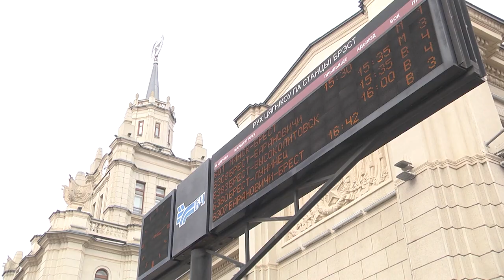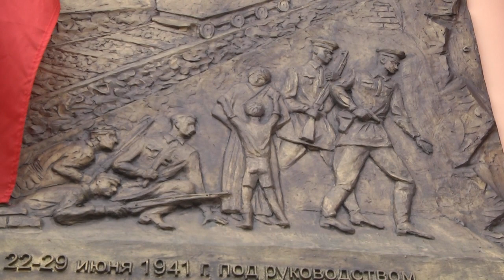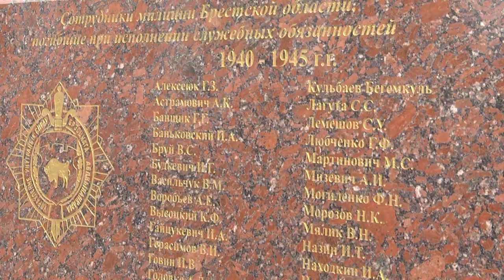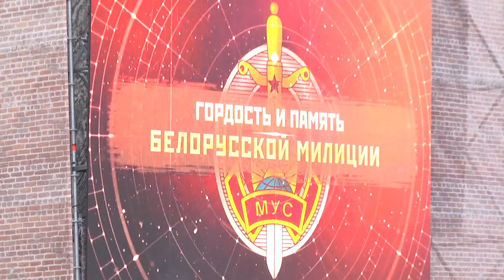2022-03-15 г. Брест. 105-летие белорусской милиции. Новости на Буг-ТВ.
Журналист А. Ноздрин-Плотницкая. Оператор Э. Бакунович. А.Воронин
105 лет с момента своего основания отметила милиция Беларуси. Важная для правоохранителей историческая веха совпала в 2022-ом с празднованием года исторической памяти. Это наложило свой отпечаток на формат празднования мероприятия – в своем большинстве в его сюжете авторы обращались к истокам зарождения ведомства, традициям, устоям, а также героическим страницам, которые нельзя забывать. Центром встречи милиционеров со всей страны стал город Брест, а точнее его железнодорожный вокзал. И это неслучайно: в далеком 1941 году здесь состоялись тяжелые оборонительные бои, в которых мужество и стойкость проявили именно представители правоохранительных органов. Но, обо всем по порядку.